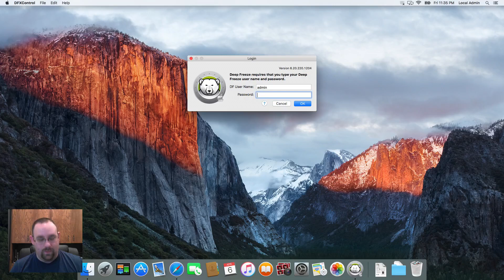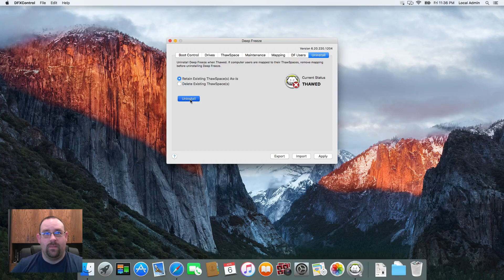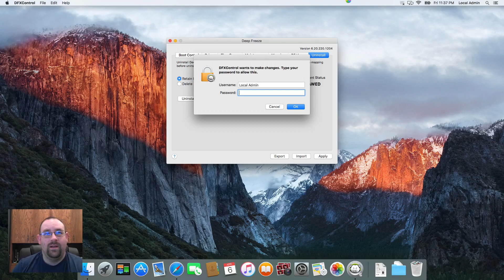Deep Freeze Mac Tutorials: Uninstalling Deep Freeze Mac